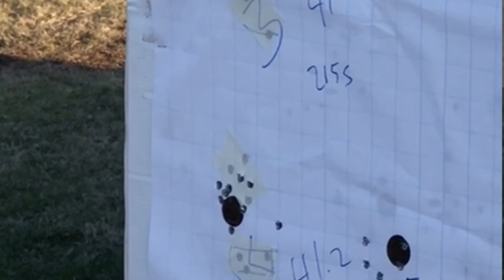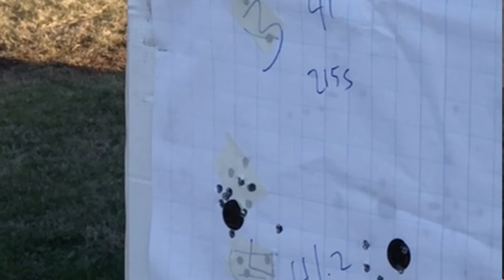Tyler at 300yards berger 200.20x part 2, 12 shots